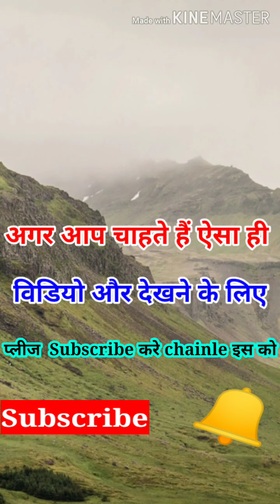New Video Bhojpuri Dance.Saanvi Saurya